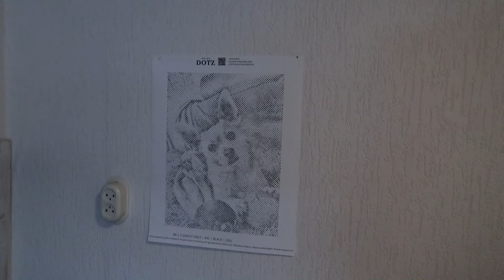Even PAUZE | vlog 1714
Donderdag is er weer een nieuw vlog De vlogs lopen minimaal een week achter.

Post kun je sturen naar :
GewoonSuus
Cypressenlaan 3
1702 KP Heerhugowaard.